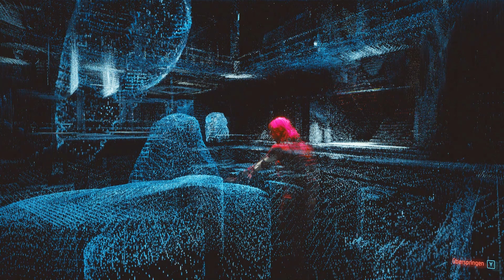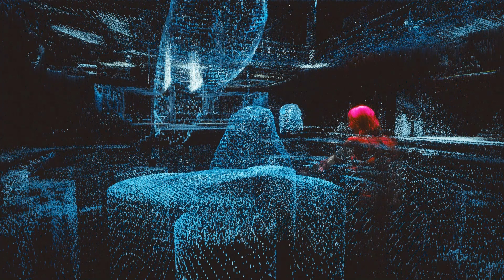Cyberpunk 2077 v.2.02 - Slow Play 023: Never Fade Away (pc, gameplay, german)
Genre: Rollenspiel, Release: 2020/2023

Wir überreden Rogue, uns weiterhin zu helfen. Der Plan besteht darin, den Arasaka-Mainframe zu finden. Dabei finden wir Alt Cunningham und tauchen erneut in den Cyberspace ein.